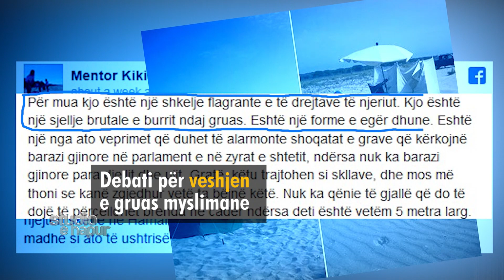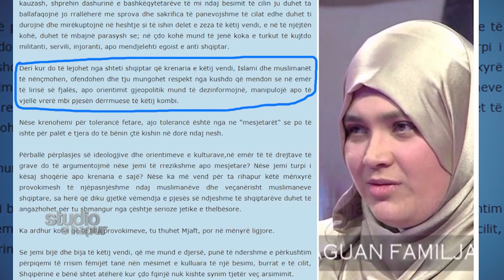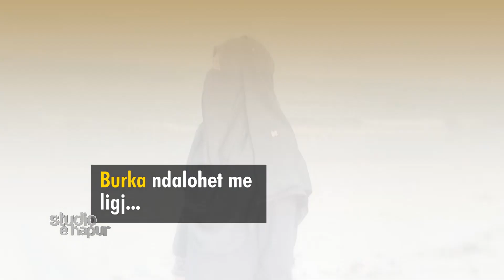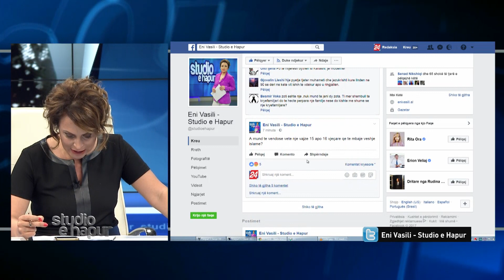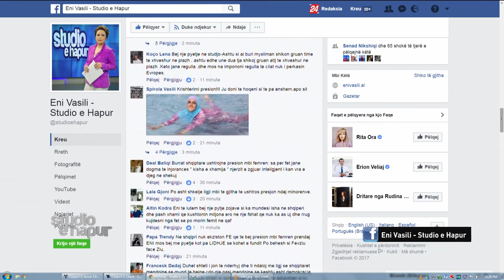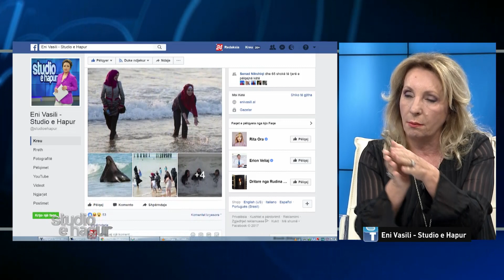Kush i detyron femrat muslimane të bëjnë plazh të mbuluara, debat në Studio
Emisioni "Studio e Hapur" nga Eni Vasili ne News24
11 korrik, 2017

Paneli:
Diana Çuli, Shkrimtare
Iris Luarasi, Pedagoge, UT
Anjeza Xhaferraj, Pedagoge, UET
Brixhida Muça, Msc. Jurisprudence islame
Roland Islami, Avokat